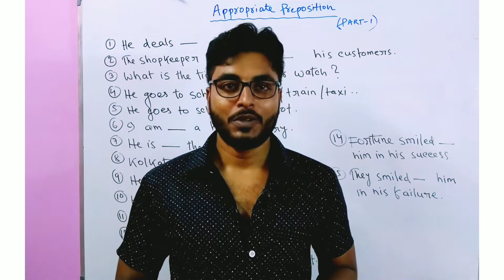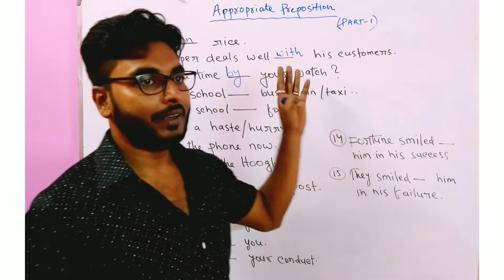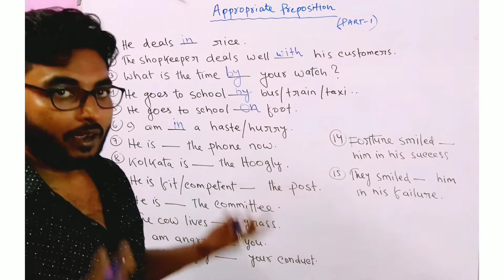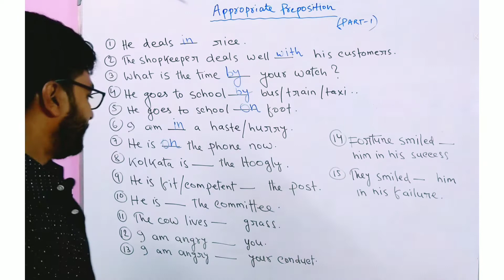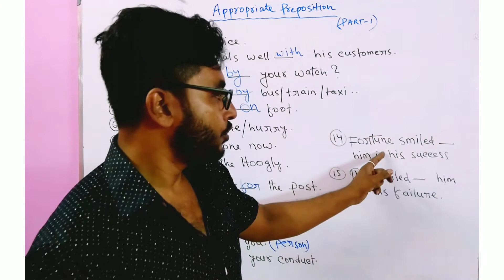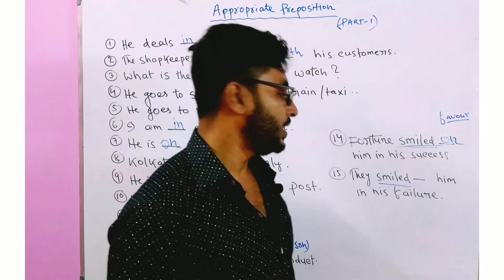Fixed preposition ll Appropriate preposition